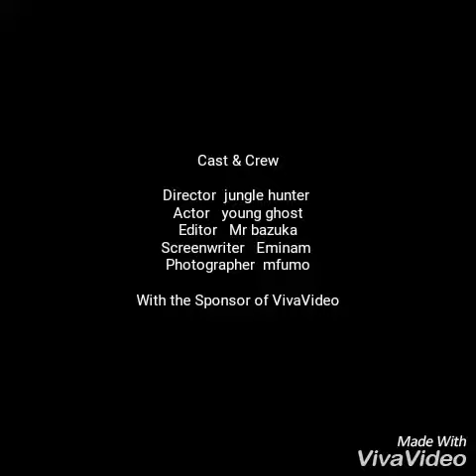10 years in the game valoya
Xitsonga comedy support matsonga vaka hino